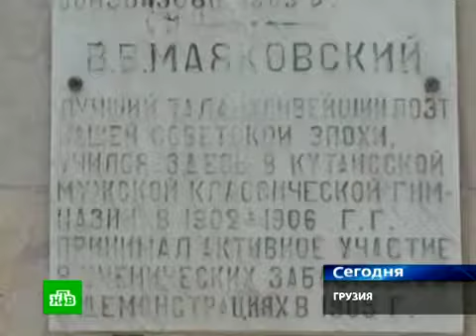В музее Маяковского в Багдати